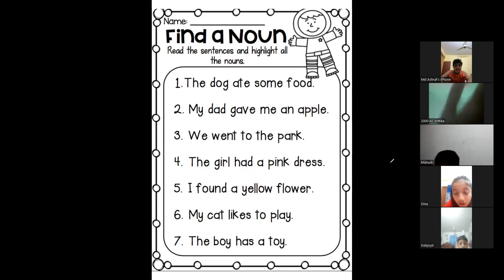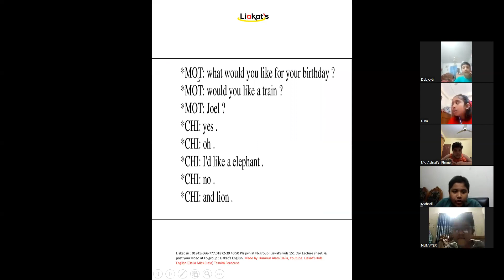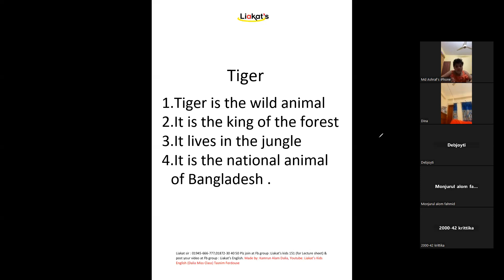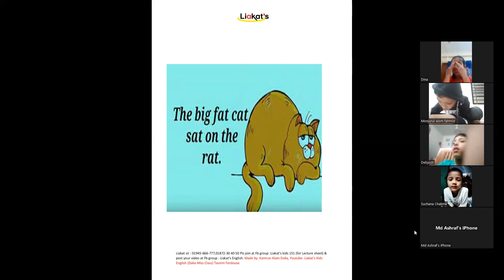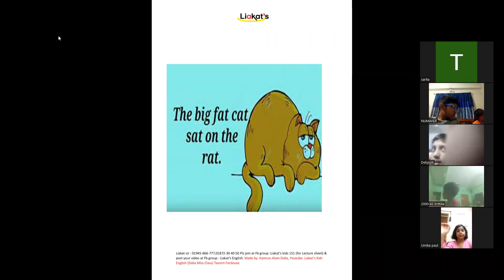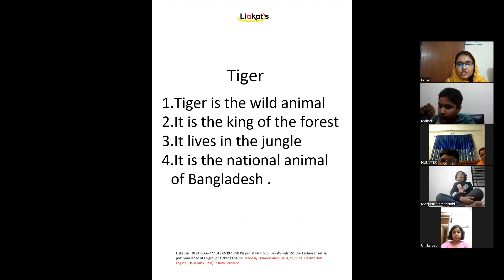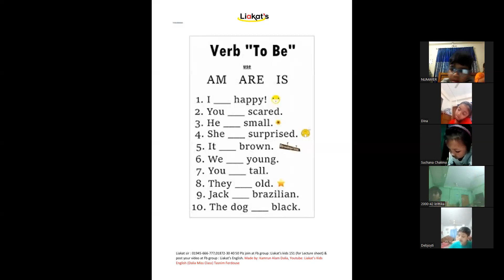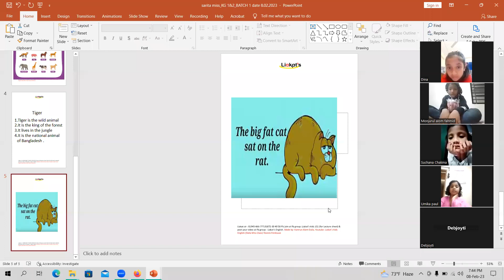Kids English spoken, class KG 1&2, BATCH 1 DATE 08.02.2023